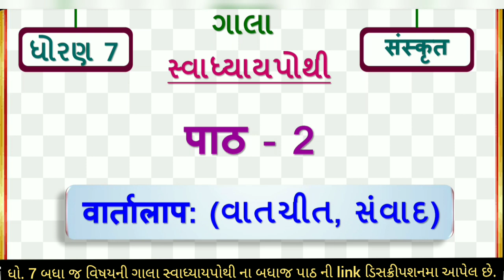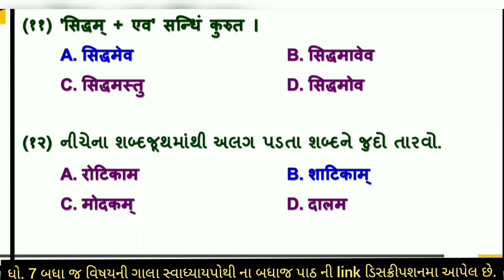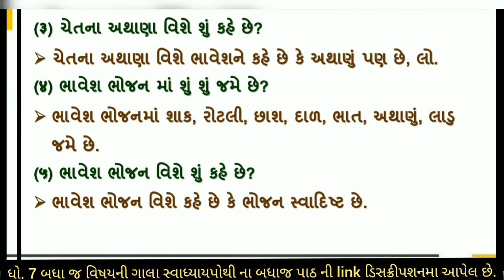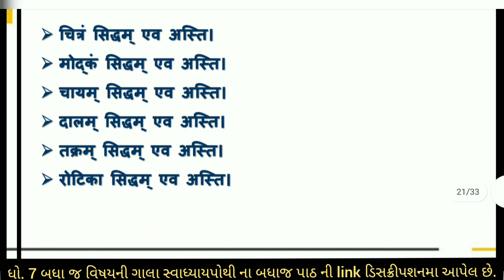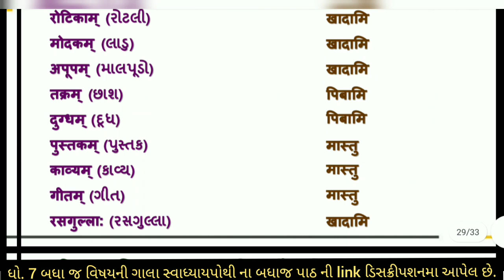dhoran 7 sanskrut swadhyay pothi part 2 sem 2 std 7 sanskrit chapter 2 gala swadhyay pothi ch 2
(1) std 7 sanskrut ch 2 vartalap gala swadhyaypothi solution
(2) dhoran 7 sanskrit ch 2 vartalap swadhyay pothi solution
(3) standard 7 sanskrit ch 2 swadhyay pothi
(4) swadhyaypothi solution std 7 sanskrit
(5) ch 2 sanskrit  gala swadhyaypothi